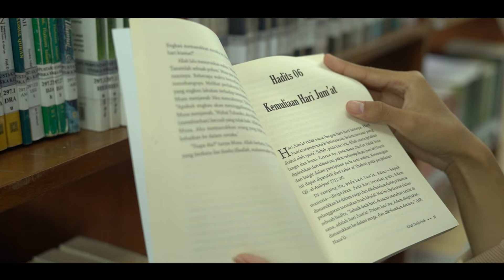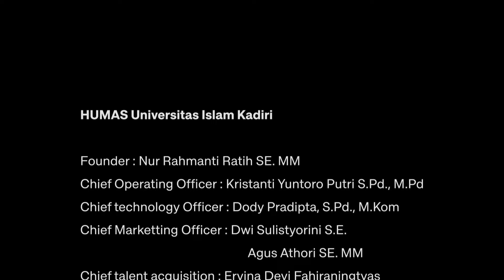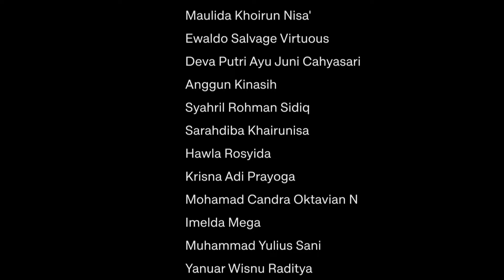Video Profile UNISKA 2024